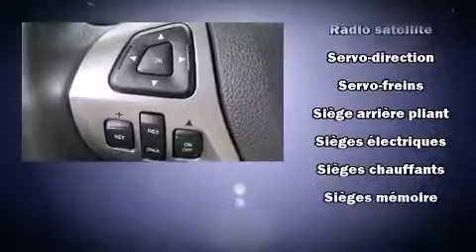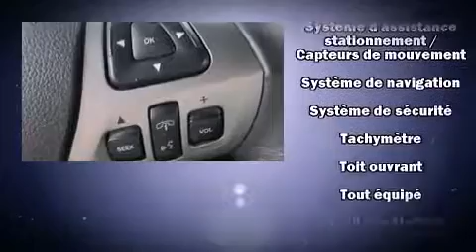2014 Ford Taurus Limited in Brossard, QC J4Y 1A1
Montmorency Ford
7225, Taschereau.
in Brossard, QC J4Y 1A1

Allez-y, demandez �� essayer la Ford Taurus 2014. Affichant un peu plus de 10 000 km au compteur, cette berline 4 portes met la priorit�� sur le confort, la s��curit�� et son c��t�� pratique. Sous le capot on retrouve un moteur 6 cylindres d��veloppant plus de 270 chevaux, ce qui vous offre une exp��rience de conduite confortable et fiable. Ce mod��le propose une foule de caract��ristiques de s��rie, fini les sacrifices. Comme le t��l��d��verrouillage des porti��res, des essuie-glaces intermittents, le si��ge conducteur �� commande ��lectrique, un ordinateur de bord, le r��troviseur central avec fonction anti��blouissement automatique, des r��troviseurs ext��rieurs avec fonction anti��blouissement automatique, si��ges chauffants et ventil��s, et un syst��me de surveillance de l'angle mort. Les caract��ristiques de luxe, comme le climatiseur automatique et les si��ges en cuir prouvent qu'un v��hicule ��conomique n'a pas �� ��tre d��pouill��. Poss��de un p��dalier r��glable qui permet d'optimiser sa position de conduite, ce qui procure une meilleure visibilit��, plus de confort et de s��curit��. Comporte une t��l��commande int��gr��e d'ouvre-porte de garage, une autre des options distinctives de ce v��hicule. Son look attirant est rehauss�� par de rutilantes roues en alliage qui brillent dans ses ailes. Le syst��me de navigation int��gr�� procure des instructions �� chaque intersection, et les commandes de cha��ne st��r��o au volant permettent d'ais��ment r��gler le syst��me tout en conduisant. Ce v��hicule vous g��tera avec des options �� la fine pointe, comme un p��dalier ajustable qui vous permettra d'optimiser votre position de conduite. La cha��ne haute fid��lit�� alimente 12 haut-parleurs, qui remplissent l'habitacle de voluptueuses ondes auditives. Ford accorde la priorit�� �� la s��curit�� et la protection en incluant: coussins gonflables �� l'avant avec d��tecteur de poids du passager, coussins gonflables lat��raux �� l'avant, syst��me antipatinage, syst��me d'assistance au freinage, un syst��me antivol, et freins antiblocage. Ce v��hicule a ��t�� con��u en fonction d'exigeants imp��ratifs de s��curit��, vous partirez l'esprit tranquille. Notre fiert�� se manifeste �� travers l'excellent service �� la client��le que nous offrons. N'h��sitez pas �� nous appeler.